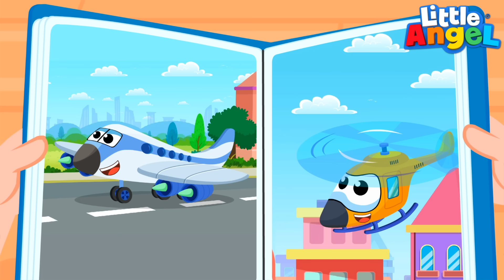Quel son fait ta voiture préférée? 🚔 🚒 🚑 Comptines pour Bébé | Little Angel Français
Camion de pompier, voiture de police, hélicoptère, police, avion, train, voiture et Papa enseigne les véhicules et leurs sons à Bébé Louis dans cette comptine éducative suivie de plusieurs autres comptines pour tout-petits signées

Liste des comptines
00:00 Bébé Louis découvre les véhicules
03:11 Le lavage auto
06:58 La comptine du train
10:35 Mon ami le policier
15:06 Bébé policier et les cupcakes
18:54 Chez le dentiste

Paroles
Camion de pompier dou dou dou dou dou dou dou
La police dou dou dou dou dou dou dou
Le train fait tchou tchou tchou tchou tchou tchou
Course de voitures vroum vroum vroum vroum vroum
C’est une moto, vroum vroum vroum vroum vroum vroum
Un vélo ding ding ding ding ding
Un hélicoptère flap flap flap flap flap flap flap
Un avion woush woush woush woush woush
Ambulance pin pon pin pon pin pon pin pon pin pon pin pon

Nos comptines peuvent aider au développement des compétences de base des enfants en bas âge tout en les introduisant à la musique. Comment? Avec des comptines pour bébé conçues pour mieux comprendre le monde autour d’eux. Avec une approche éducative, tout en musique. Les comptines et les chansons pour enfants peuvent favoriser le développement de la parole, de la lecture, de l’écriture et un plus grand vocabulaire préscolaire.

Animations par: Valnet Inc.